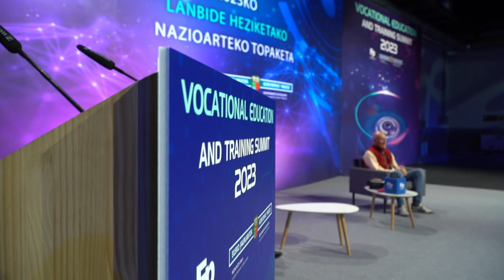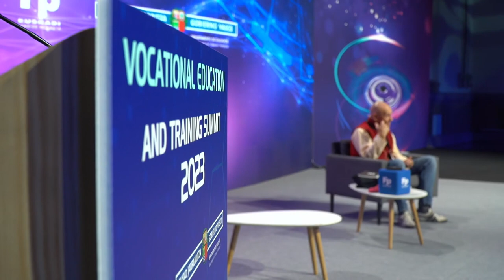Lobsang Zopa - Giza garapen iraunkorra eta kontzientea 2023/11/23